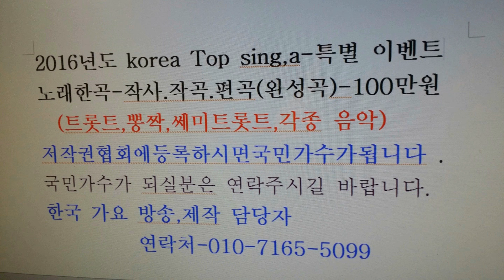가수 금 은 화 당신하나만,이팔청춘 이성대 작곡가 중심쑈= 한국 가요 방송총연합회본사= 제1300회 .010-7165-5099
금 은 화 당신하나만,이팔청춘 2곡 항국 가요 방송 제1300회 가요 이벤트쑈sns-TV. 한국가요방송.010-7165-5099-이성대 감독
21세기는움직이는스마트폰TV시대-한국가요방송은
2016년도 korea Top sing,a-특별 이벤트